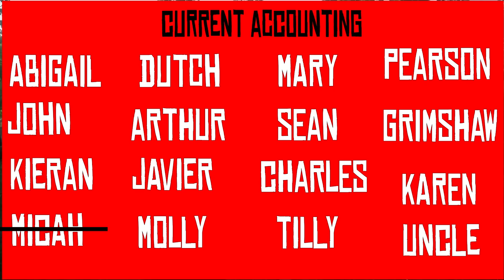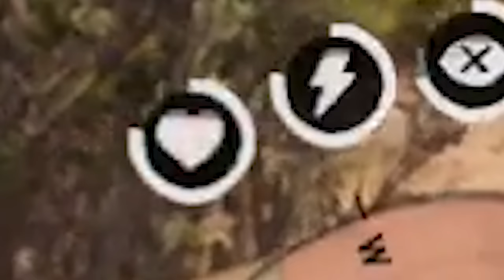Can the Van Der Linde gang cross Red Dead Redemption 2's entire map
who will survive to the end?!